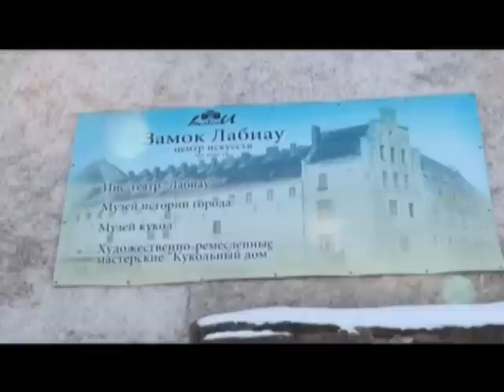Где в России прячется загнивающий Запад - Гражданская оборона, 12.05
Как Россия бежит от «нагноения» известно не по наслышки. Только вот того чего боятся россияне – давно уже погрязло в сердцах их городов и деревень. Есть подозрения, что русская нация не совсем понимает, что поистине означает слово «гнить». Таким образом, закрадывается подозрение, что россияне боятся цивилизованного мира с цивилизованными правилами, но это лишь догадки, ведь украинцы уже очень давно перестали понимать логику жителей России.

Гражданская оборона - информационно-публицистическая программа на ICTV о военных и политических тайнах, которые, так или иначе, касаются Украины, о неизвестных до сих пор исторических фактах и событиях настоящего. Сюжеты на темы истории, военного дела, новейших военных разработок науки и техники, политики и геополитики помогут зрителям найти ответы на все острые вопросы